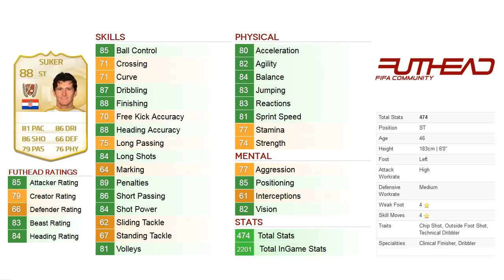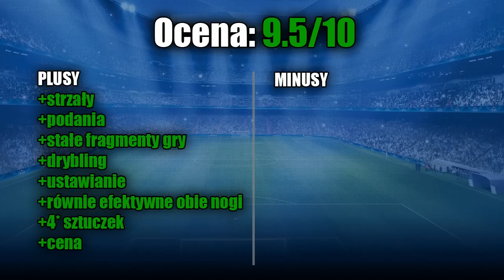FIFA 15 Ultimate Team - Davor Šuker recenzja PL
Wracamy po krótkiej przerwie i bierzemy pod lupę niesamowitego Chorwata -  Davora Šukera!